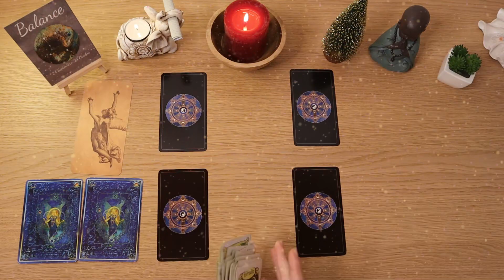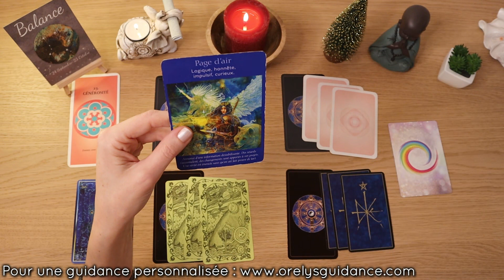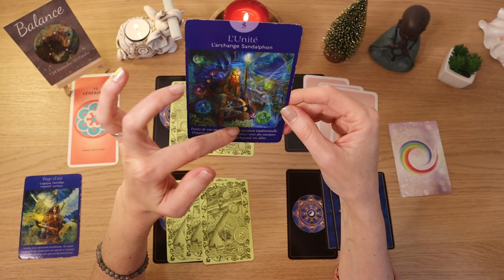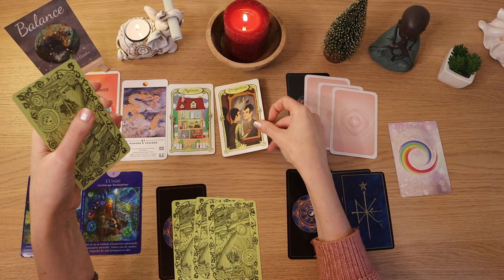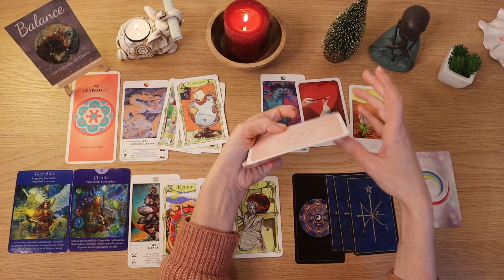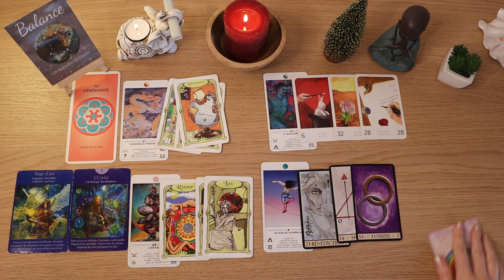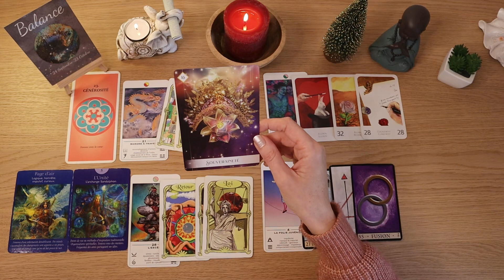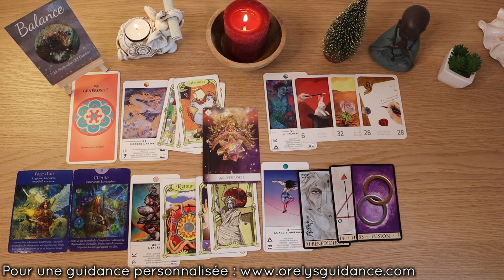♎ Balance Décembre 2022 ♎ ✨✨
⬇️⬇️⬇️  Cliquez ici pour plus d'informations  ⬇️⬇️⬇️
💖Orelys 💖

💜Orelys💜